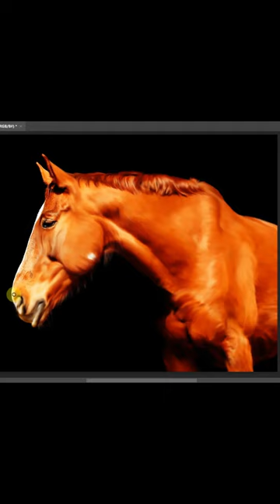Photoshop oil painting effect - no filter